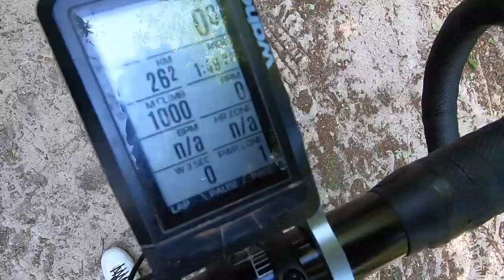Gravel Bike Hill Repeats - 12% Gradient